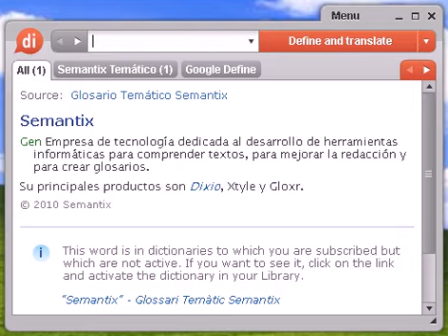Definición de anquilosis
anquilosis, diccionario, definición, significado, español, castellano, dixio